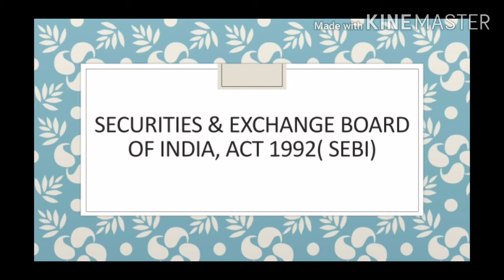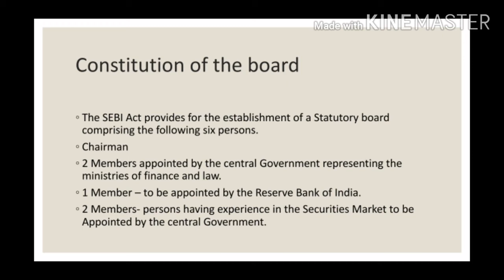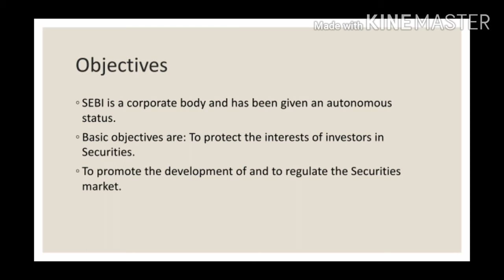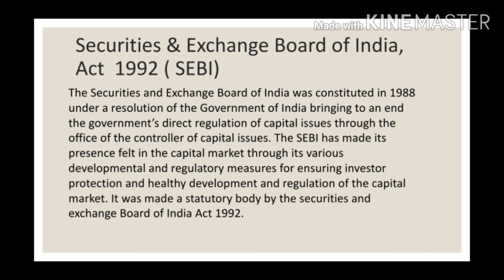BUSINESS ENVIRONMENT & POLICY ( LECTURE 54) SECURITIES & EXCHANGE BOARD OF INDIA (S3 BBA)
This lecture deals the Securities and exchange Board of India. The Securities and Exchange  Board of India was constituted in 1988 under a resolution of the Government of India bringing to an end the government’s direct regulation of capital issues through the office of the controller of capital issues. The SEBI has made its presence felt in the capital market through its various developmental and regulatory measures for ensuring investor protection and healthy development and regulation of the capital market. It was made a statutory body by the securities and exchange Board of India Act 1992.